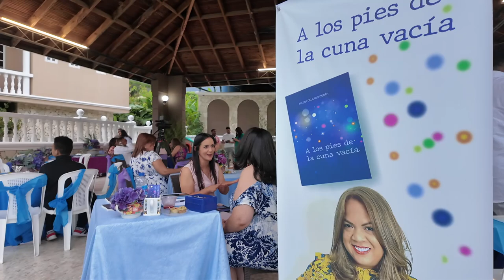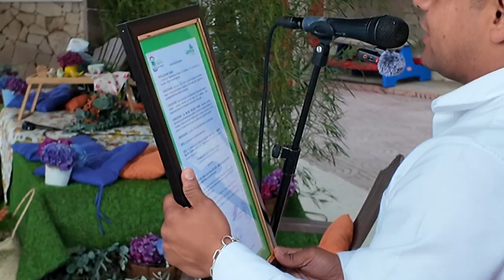Milena Delgado declarada Hija meritoria de Constanza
¨A los pies de la cuna vacía¨, la nueva obra de Milena Delgado Durán
La escritora dominicana residente en Estados Unidos, fue declarada Hija Meritoria del municipio de Constanza
Constanza, provincia La Vega.-Lunes 8 de julio 2024.-Entre mantas de diversos colores, canastas y flores, la escritora Milena Delgado Durán presentó su más reciente libro en un picnic literario, realizado en las instalaciones del Hotel Constanza Villas & Club.
Tener la valentía para contar episodios de tristeza, expuestos en una enorme pizarra, hace grande a quien los cuenta. Y Milena Delgado Durán, nuevamente nos sorprende con un bálsamo para el alma, refirió sobre el libro la periodista dominicana Grisbel Medina.
¨Con la pluma delicada que la caracteriza, Milena reaparece con la otra parte de la historia, dejando nuevamente su alma expuesta, al compartir detalles de sus batallas y sus miedos; mostrando el camino de la esperanza y la gratitud, después de padecer la muerte de su hijo¨, expresó Medina durante el Picnic Literario realizado en Constanza.
Luego, la autora aseguró que con su nueva obra salda la deuda que tenía con sus lectores al compartir la otra parte de la historia. ¨El libro Belleza oculta fue el lienzo donde plasmé mi dolor y con el que aprendí a usar la escritura como terapia. A los pies de la cuna vacía, es mi graduación, porque está escrita desde la esperanza, el agradecimiento y la fe, expresó la escritora constancera Milena Delgado.
Milena hizo una revelación de portada en enero del presente año y seis meses después presentó su libro en un picnic literario, lo que evidencia su espíritu de  innovación y creatividad. La portada fue diseñada por Liliana Peralta.
En el acto de presentación, el alcalde de Constanza, Francisco Marte Hernández, declaró a Milena Delgado como ¨Hija Meritoria¨ del municipio, resolución avalada por el Concejo de Regidores.
Valoración
Sobre "A los pies de la cuna vacía", la comunicadora social, Lily Montaño Grullón declaró que en el libro se aborda la pérdida de un hijo, pero además se conocen los amores que vinieron después, los bebés arcoíris, los recién nacidos literarios, nuevos aromas, amigos y una nueva vocación despertada en la escritura".